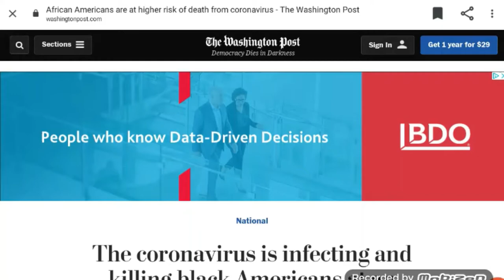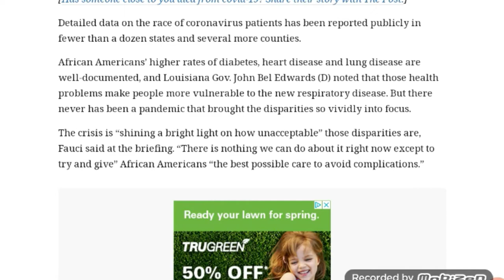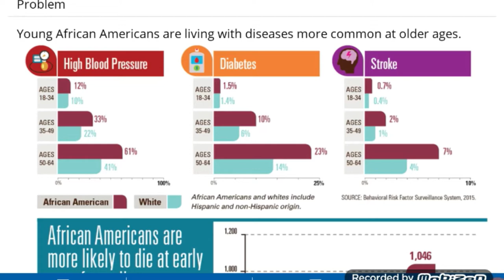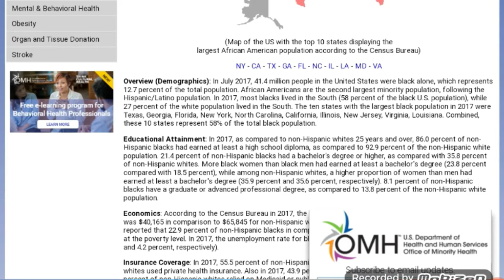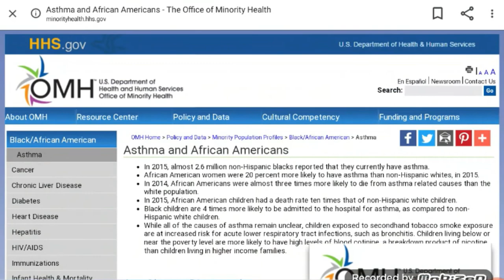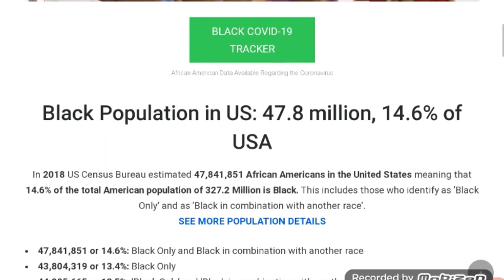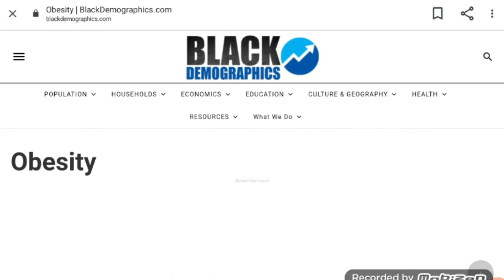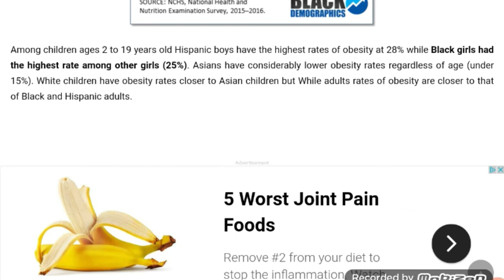Coronavirus: Health Disparities in the Black Community Pt1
Mindshifters,

A few weeks ago, I read an article that saddened me greatly.  It discussed the disparities of the affect of the Coronavirus within the black community.  Please take a look at the article and share your thoughts.  In Pt 2, I'll give my commentary.